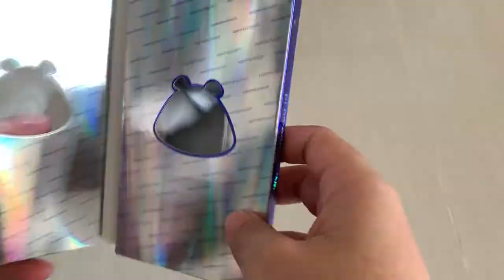Tutorial Ganti Batere Bluetooth Speaker Mifa F7 • Gadget Portable Outdoor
Baterai or battery change to Mifa F7 Portable Outdoor Speaker using Hippo aftermarket battery very simple tips and useful tutorial